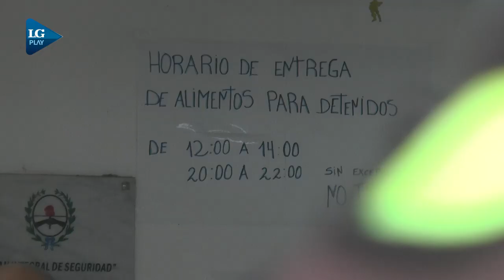Horas de tensión y denuncias en la comisaría 1ª